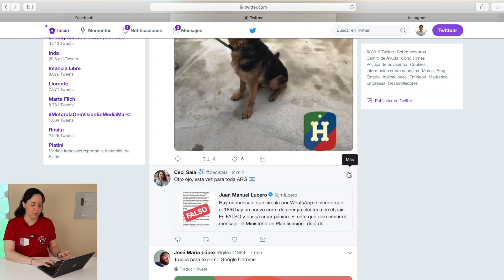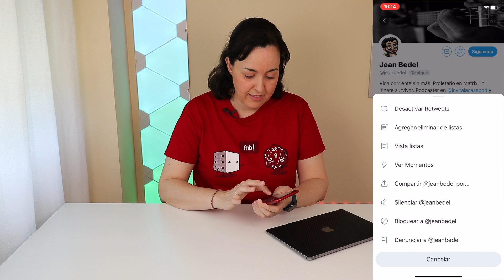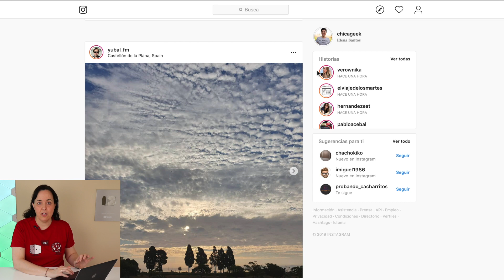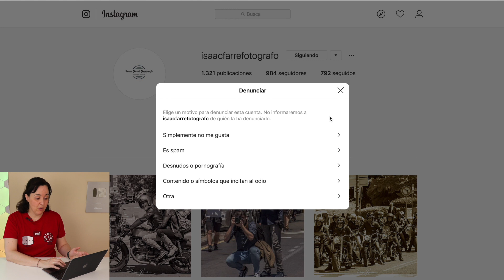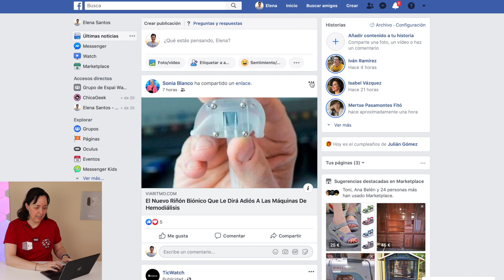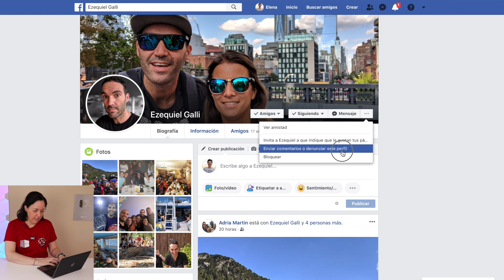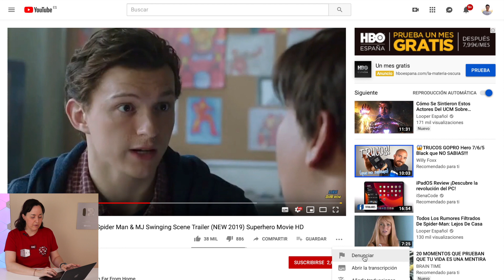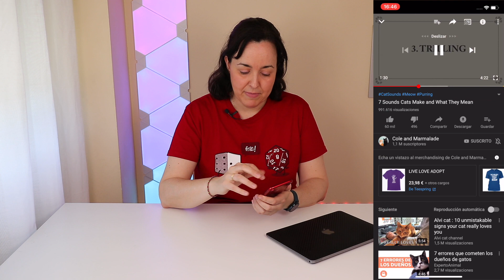Cómo DENUNCIAR una CUENTA de YouTube, Instagram, Facebook, Twitter... | ChicaGeek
★ En Internet hay cosas buenas, pero también hay cosas no tan buenas: contenido no deseado, spam o incluso elementos que pueden llegar a ser delito. Pero tú tienes a tu alcance las utilidades necesarias para poder denunciarlo.

★ Todas las redes sociales cuentan con mecanismos para denunciar contenido no apropiado, denunciar perfiles  falsos o denunciar otro tipo de situaciones: por ejemplo, que te hayan hackeado la cuenta o que se estén haciendo pasar por ti (suplantación de identidad).

★ Es muy importante conocer esas herramientas y saber usarlas apropiadamente. Contenido que sea ofensivo, no apropiado, ilegal o que vaya en contra de las condiciones de uso de la plataforma.

★ Verás cómo denunciar canales de YouTube, cómo denunciar cuentas de Instagram, cómo denunciar perfiles de Twitter o cómo denunciar cuentas o páginas de Facebook, tanto desde el ordenador como desde el móvil.

★ Así que la próxima vez que veas algo en Internet que no debería estar ahí... ¡no te cortes y denuncia!